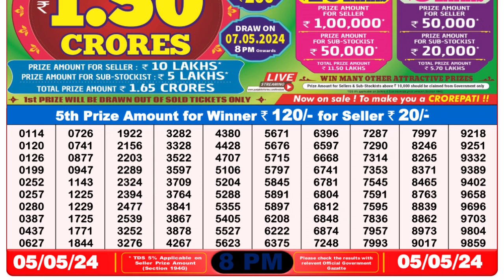Nagaland Lottery Sambad Live 8pm 05.05.24